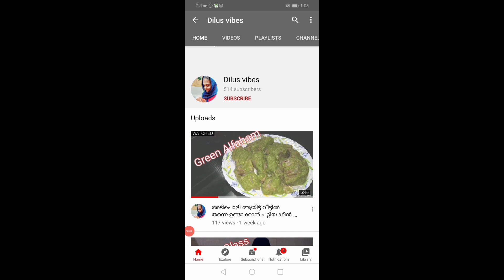ummante veettil ninnulla bhangiyulla kazhchakal (Dilus vibes)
hi friends
  assalamu alaikum
welcome back Dilus vibes
  today I will came a video for you
I will stay my moms house .here a beautiful place
today I will show you that place.How beautiful that place .
So Lets watch the video??

If you Like the video please click on the like button 👍 And share your friends and family.